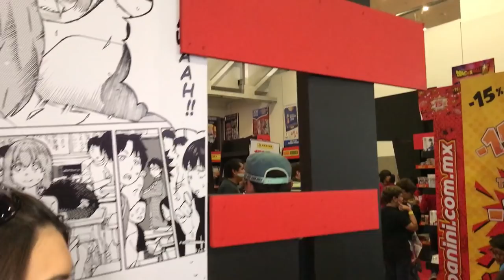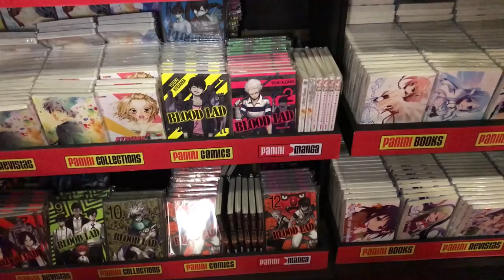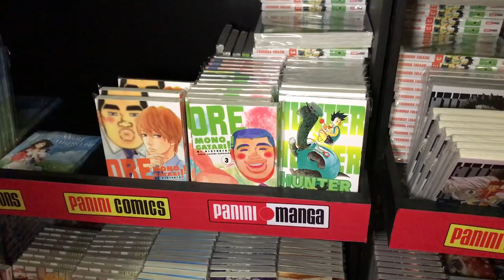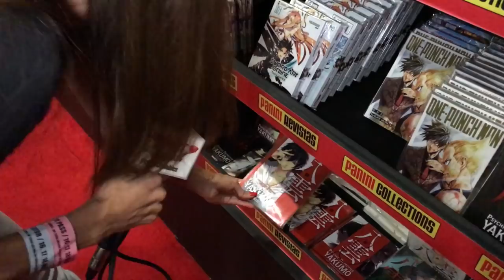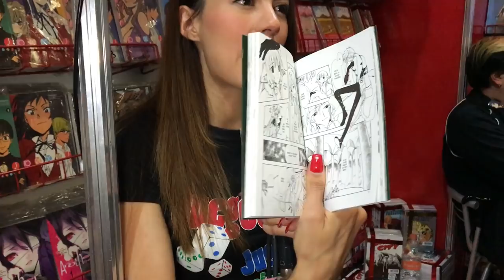Panini y Kamite La Mole 2018 Mangas y Más ★ juegos juguetes y coleccionables ★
Ale hace recorrido en el stand de Panini y Kamite buscando mangas en La Mole Comic Con 2018.